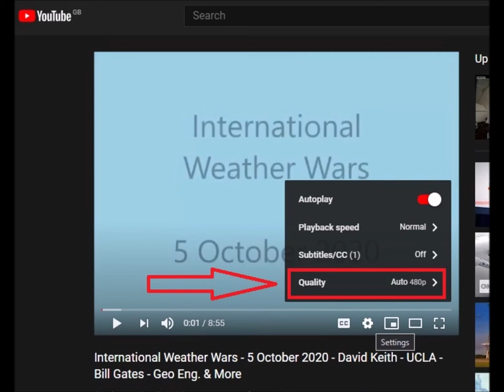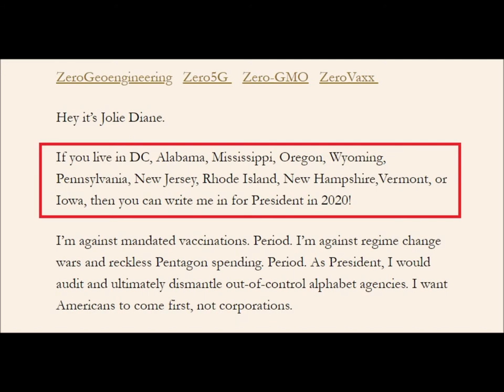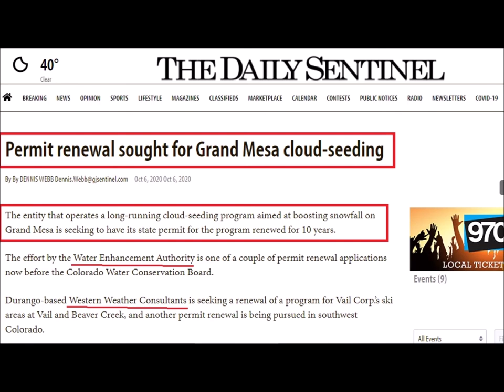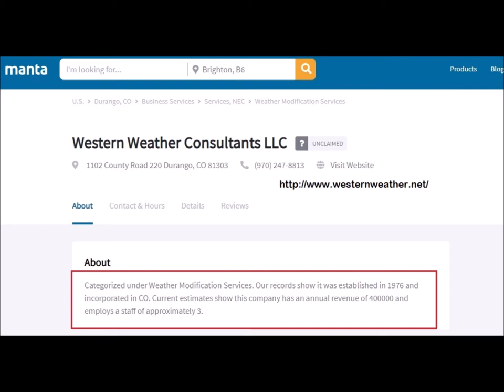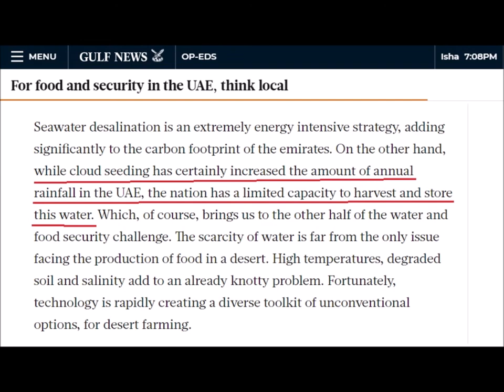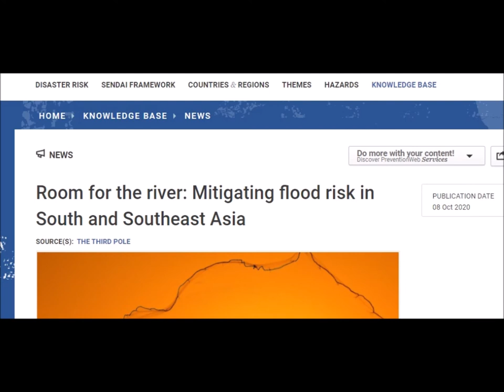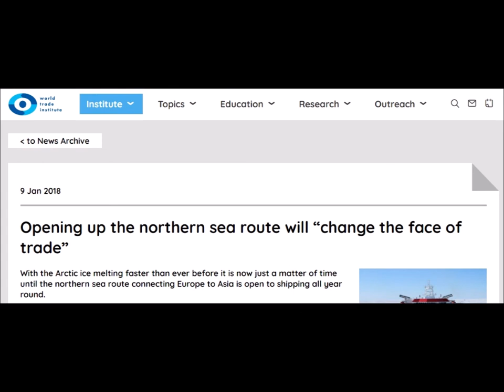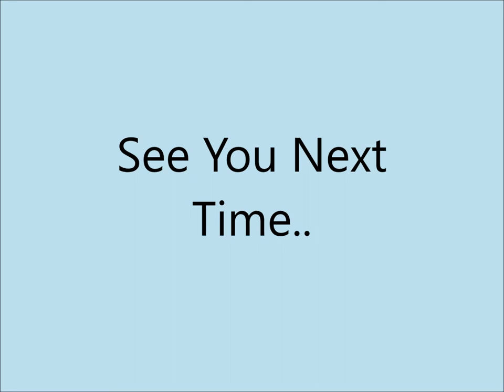International Weather Wars - 16 October 2020 - US Election - Iran - Geo Engineering & More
W.M.D. Report : Featuring :

USA Election - Jolie Diane for President

Colorado, USA - Weather Modification by Cloud Seeding

Iran - Weather Modification by Cloud Seeding

UAE - Weather Modification by Cloud Seeding

Malaysia - Weather Modification by Cloud Seeding

South - East Asia - Weather Modification by Cloud Seeding

Arctic - Geo Engineering

Geomimicry - Geo Engineering

YOUR GOVERNMENT IS NOT TELLING YOU EVERYTHING :
PLEASE RESEARCH AND MAKE YOURSELF AWARE OF:

Search U.S. Patent site with number :
www. patft.uspto.gov/netahtml/PTO/srchnum.htm
2550324 - April 24, 1951 - Process For Controlling Weather
3518670 June 30, 1970 - Artificial Ion Cloud
3813875 - June 4, 1974 - Rocket Having Barium Release System to Create Ion Clouds In The Upper Atmopsphere
4042196 - August 16, 1977 - Method and apparatus for triggering a
4653690 - March 31, 1987 - Method of producing cumulus clouds
5628455 - May 13,1997 - Method and apparatus for modification of supercooled fog
5984239 - November 16, 1999 - Weather modification by artificial satellite
6056203 - May 2, 2000 - Method and apparatus for modifying supercooled clouds
6315213 - November 13, 2001 - Method of modifying weather
Original Eastlund HAARP Patent 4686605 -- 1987
5159703 -Silent subliminal presentation system